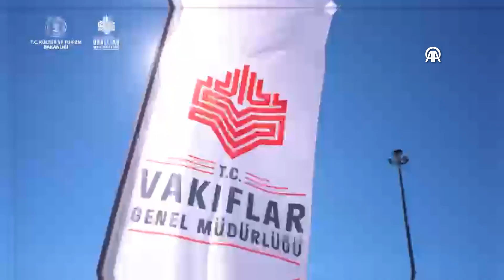Malatya Vakıflar Bölge Müdürlüğü'nden Elazığ'a Jest!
Malatya Vakıflar Bölge Müdürlüğü tarafından Elazığ'da sünnet şöleni düzenlendi.

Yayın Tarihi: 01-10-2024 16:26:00